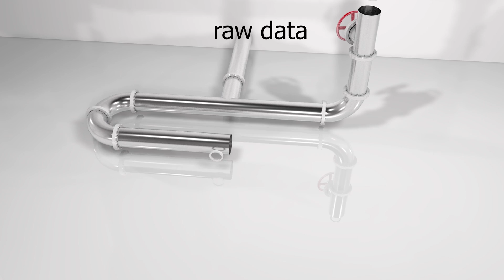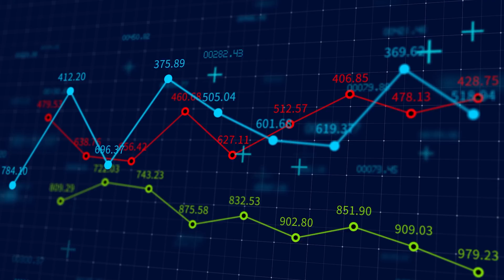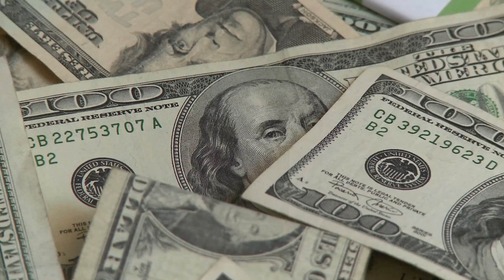the most underrated data job in 2021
Hi friends! This is an introduction to the most underrated data job in 2021 (in my opinion).

Links

Timestamps

00:00 Data engineering!
00:35 Salary
00:50 What do data data engineers do
04:08 Required skills
05:44 How to become a data engineer

About me

I have accepted that I will forever be a lazy person so have since decided to embrace that. My motto is to always minimize effort and maximize outcome!

*If you're reaching out through linkedin, please leave a youtube comment just letting me know that you reached out :)